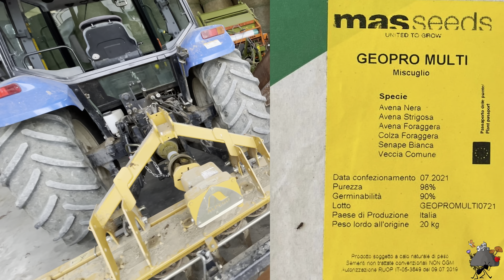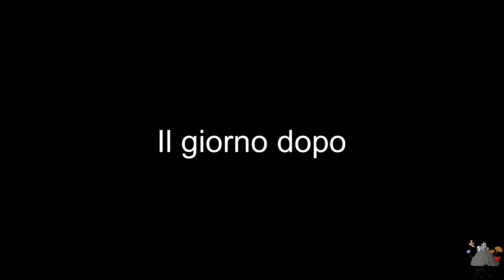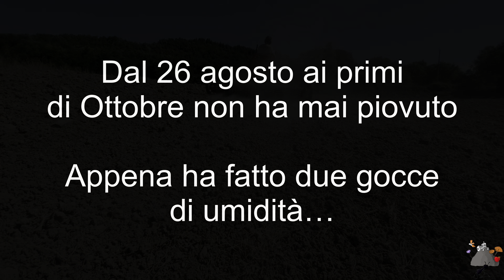Semina Cover Crop in Montagna con Fiat 605 ⛰🚜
Oggi vi presento il mio esperimento
In pianura si pratica giá da anni, mentre in montagna non l’ho mai visto fare: le cover crop sono letteralmente colture di copertura, e servono durante i periodi invernali per non lasciare i terreni arati o comunque senza colture.
Questo permette un maggior mantenimento della fertilità del suolo, oltre all’ apporto di sostanza organica. Ho avuto qualche difficoltà nelle tempistiche, ma vi spiego meglio nel video

-intro: (0:00)
-in campo con la fresa: (0:56)
-cosa semino: (04:33)
-regolazione macchina: (05:30)
-semina col cingolo: (06:35)
-rullatura: (08:10)
-considerazioni finali: (9:25)

N.B. Questo canale nasce da zero, come la mia azienda.
Sono qui per condividere la mia crescita ed esperienza e siete tutti liberi di commentare, MA con Rispetto. Per me e per gli altri utenti. Nessuno nasce imparato, le critiche sono giuste, ma devono essere motivate. Buona Visione 😎

SOCIAL 📞 📱

~~Se vuoi lasciare una donazione😎😁~~